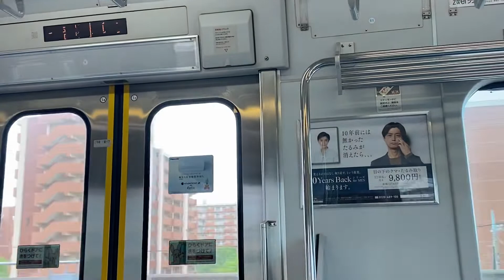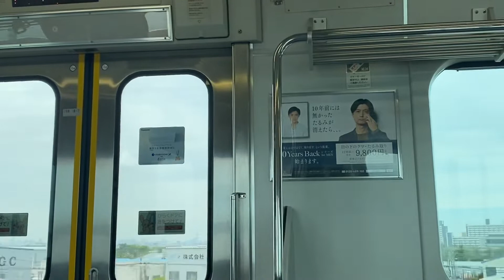武蔵野線 E231系0番台 MU8編成 走行音(新浦安〜市川塩浜)